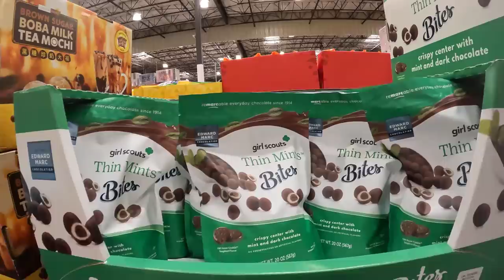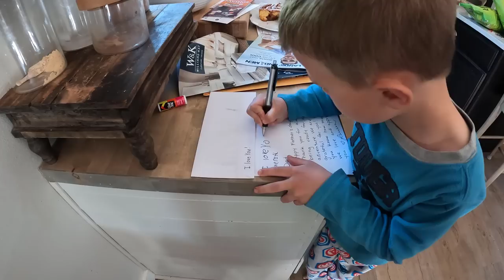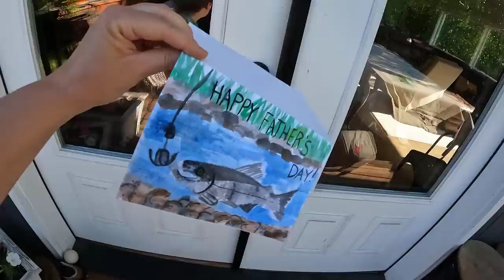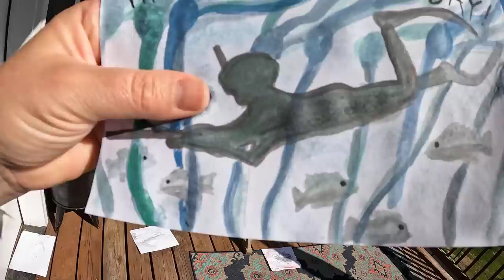Costco Shop W/ Me & Haul | Only 40 Minutes to Shop!?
Are you ready for a fast and furious Costco shop with me? I only had 40 minutes to get this week's shopping done. Come along to see our Alaska prices and what we're grabbing for this weeks grocery haul.

Packages/Letters:
Lauren Hamm